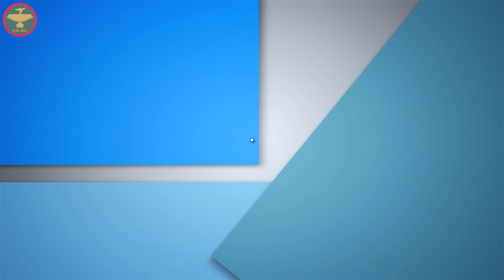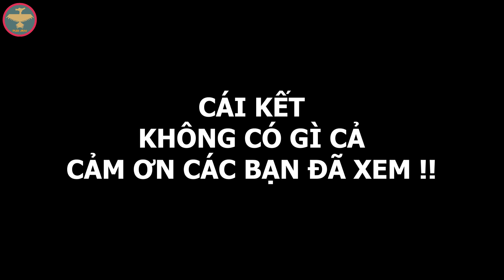Bắt Ong Rừng Siêu To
© Bản quyền thuộc về PLEI JRAI
© Copyright by PLEI JRAI Channel ☞ Do not Reup